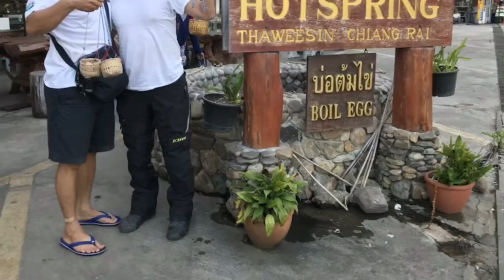Chung một con đường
BMW Motorrad Vietnam and tour Vietnam- Laos- Thailand 11/2017